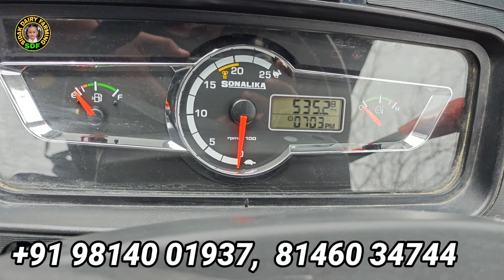90 ਹਾਰਸ ਪਾਵਰ ਟਰੈਕਟਰ ਵਿਕਾਊ